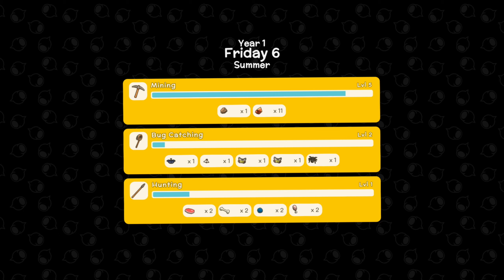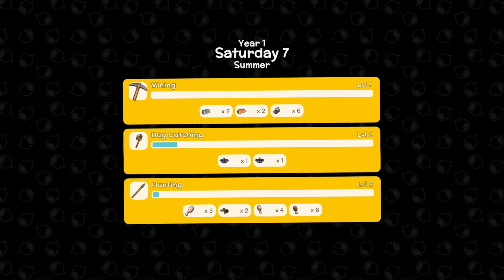First Town Debt Paid - Dinkum - Episode #02 - Dinkum Gameplay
Title: First Town Debt Paid - Dinkum - Episode #02 - Dinkum Gameplay
❓ What is Dinkum?
Dinkum is an adorable and wholesome farming sim with an Australian twist, coming to Steam Early Access on July 14th. Named for the Australian slang word for "authentic," Dinkum joins the likes of Stardew Valley, Harvest Moon, and Story of Seasons in wholesome farming fun.

Hashtags

Keywords -  dinkum tips and tricks dinkum episode 2 dinkum fishing dinkum alpha